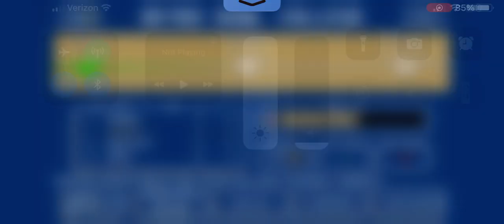Game of Great Plays! (Miami OH) 2